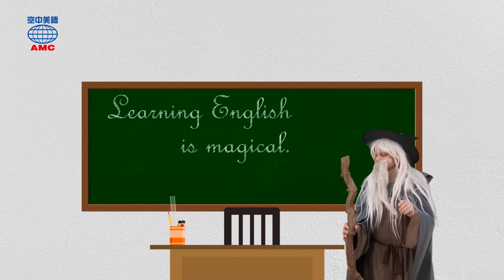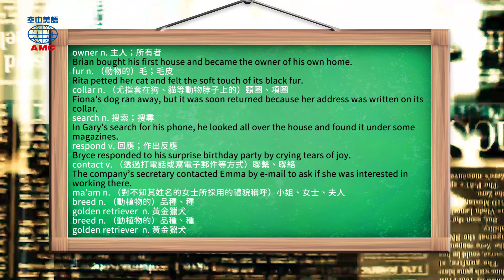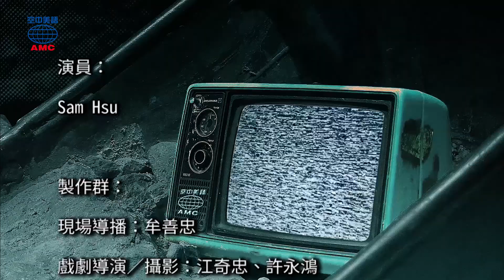2020年8月號Unit10-1【奧利佛你在哪裡？ 上警局報案去】-完整課程